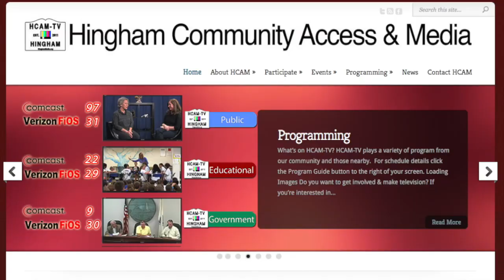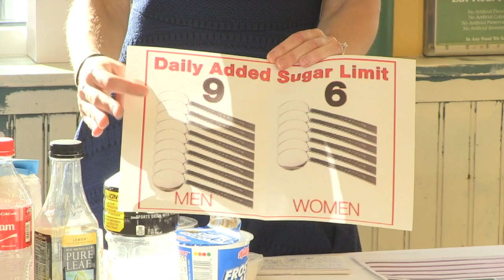2017-07-26 Beating the Sugar Blues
Beating The Sugar Blues

Come learn all about sugar and the alternatives, what are healthy options and what should you stay away from. Take a look at your own diet and get a better understanding of how much sugar you are consuming on a daily basis, you won’t believe where it’s hidden! Learn how to maintain energy and focus in other ways and what to do when you get those sugar cravings. Terra and Tierney will share some great sugar free recipes and tips to keep you going without the sugar blues!